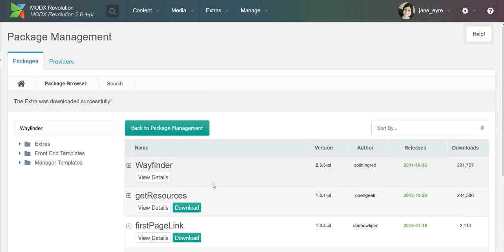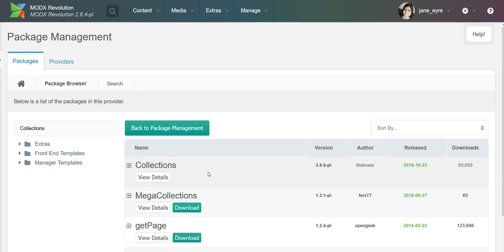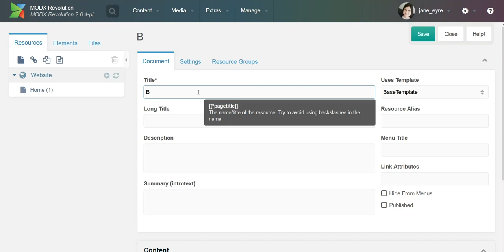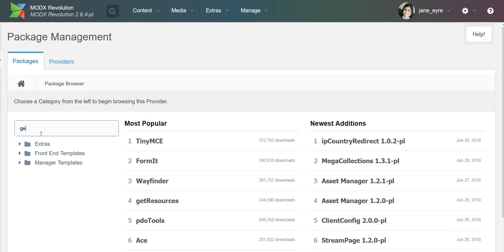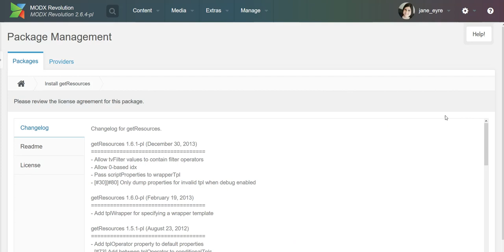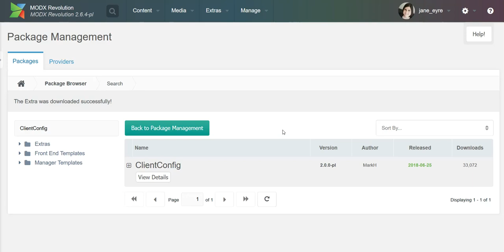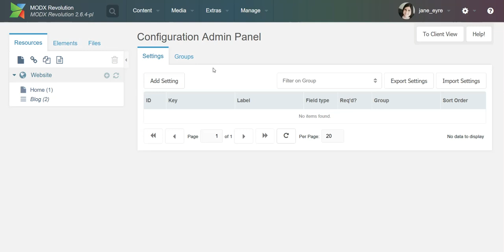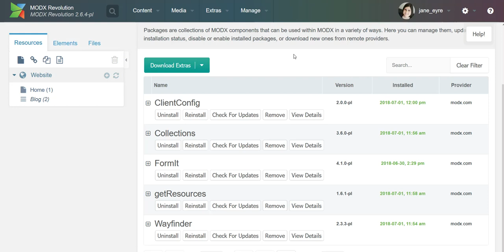MODX 2 Basics - Handy Plugins For Every Project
MODX is an open source content management system and web application framework for publishing content on the world wide web and intranets.

In this video, I mention some MODX plugins that I use in every project. I hope you find these handy as well!

Plugins Mentioned in this Video:
- Wayfinder
- Collections
- getResources
- FormIt
- ClientConfig

Have some spare change?

Thank you for your continued support in liking, sharing, and watching my videos. Need help with MODX and interested in working together?

- Stefany

Video Chapters:
0:00 Wayfinder
0:44 Collections
3:35 getResources
4:31 FormIt
5:20 ClientConfig
7:28 Conclusion